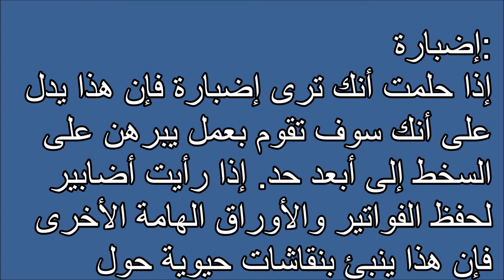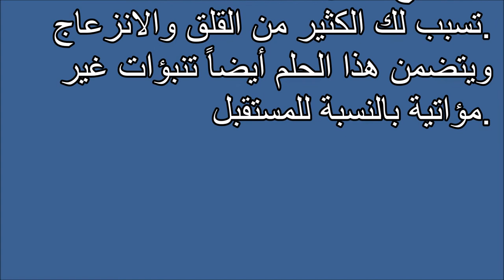تفسير الاحلام إضبارة Tafsir ahlam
تفسير,
ابن سيرين,
تفسير احلام ابن سيرين,
تفسير حلم,
تفسير الاحلام للامام الصادق,
مفسر الاحلام,